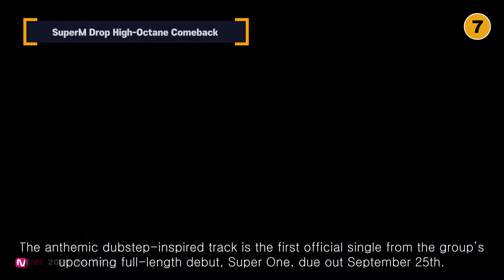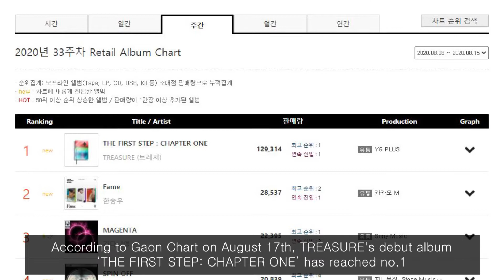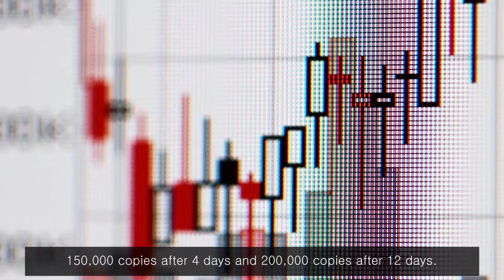SuperM Drop High-Octane Comeback and more (2020.08.10~2020.08.16)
KPOP NEWS

00:00 KPOPlink Intro
00:18 SuperM Drop High-Octane Comeback
01:33 TREASURE No. 1 on iTunes in 19 countries
03:28 BLACKPINK Surpassed 44 Million Subscribers On YouTube
04:50 KARD, Comeback With New Single